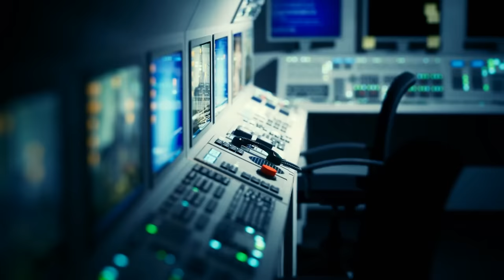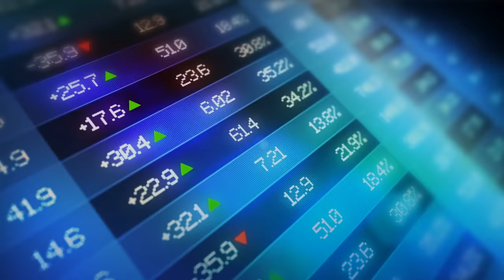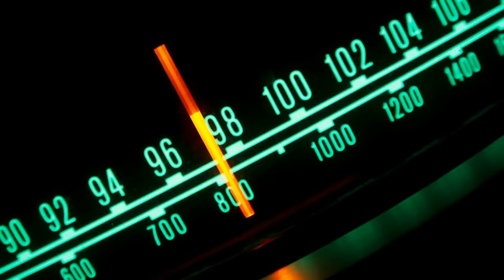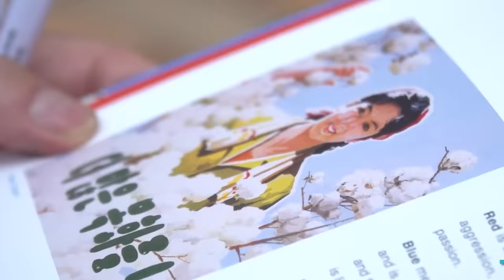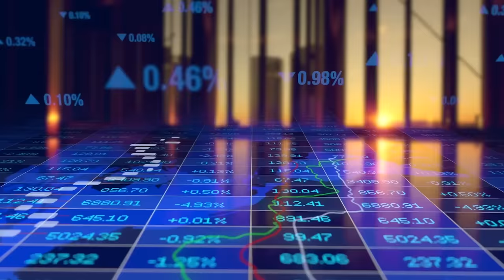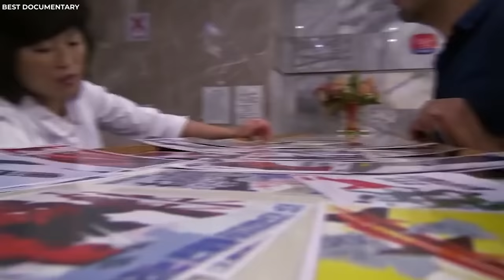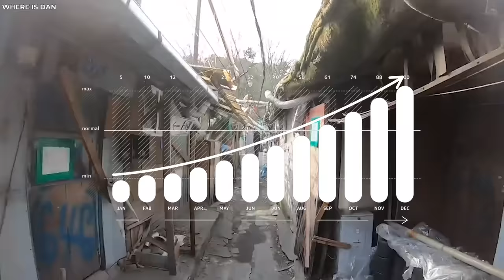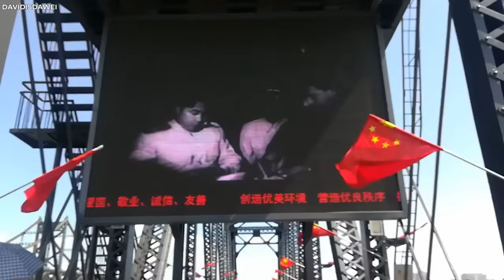25 Photos Smuggled Out Of North Korea